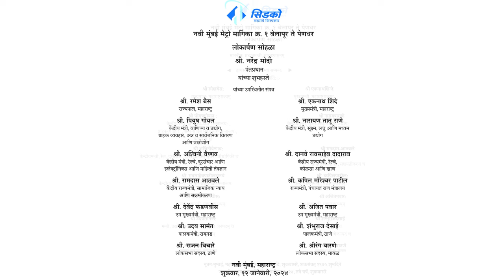Navi Mumbai Metro route from Belapur to Pendhar will promote robust mobility & connectivity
Prime Minister Narendra Modi dedicated to the nation the first Navi Mumbai metro route from Belapur to Pendhar promoting robust mobility and connectivity and facilitating the ease of metro travel in Navi Mumbai. This will play a big role in connecting Mumbai with Mumbai city and the suburban areas.